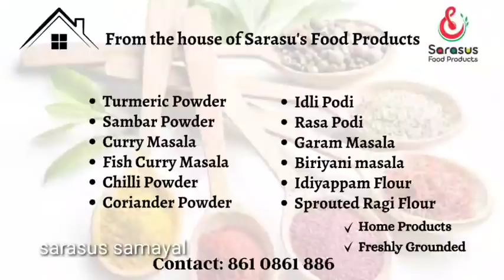Coconut cookies | கண் கலங்கி மனம் நெகிழச் செய்த பாசஉள்ளம் நிவேதாவின் குக்கீஸ் ரெசிபி சரசுஸ் சமையலில்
Courier available across Tamilnadu.
Made with wheat flour and brown sugar.

தேங்காய் குக்கீஸ்
தேவையான பொருட்கள்:
வறுத்த தேங்காய் துருவல் - 55 -75 கிராம்/
நேய்-125 மில்லி
கோதுமை மாவு- 120 கிராம்
நாட்டு சக்கரை- 100 கிராம்
பேக்கிங் பவுடர்- 1/2 டீ ஸ்பூன்
பால்- 2 டேபிள்ஸ்பூன்

25-30 minutes low flame, oven /otg:
180 degree preheated oven 20 minutes bake mode
Brownies and Cookies

In this Coconut cookies | மனம் நெகிழச் செய்த நிவேதாவின் குக்கீஸ் ரெசிபி சரசுஸ் சமையலில்... video I have introduced Mrs. Nivetha Subramaniam and she has shown the ways to cook Coconut cookies. I hope you like this Coconut cookies | மனம் நெகிழச் செய்த நிவேதாவின் குக்கீஸ் ரெசிபி சரசுஸ் சமையலில்... video.

இந்த Coconut cookies | மனம் நெகிழச் செய்த நிவேதாவின் குக்கீஸ் ரெசிபி சரசுஸ் சமையலில்... வீடியோவில் நான் திருமதி நிவேதா சுப்பிரமணியத்தை அறிமுகப்படுத்தியுள்ளேன், இவர் நமக்கு தேங்காய் குக்கீகளை சமைப்பதற்கான வழிகளை  காட்டியுள்ளார். இந்த Coconut cookies | மனம் நெகிழச் செய்த நிவேதாவின் குக்கீஸ் ரெசிபி சரசுஸ் சமையலில்... வீடியோ உங்களுக்கு பிடிக்கும் என்று நம்புகிறேன்.
சரசுஸ் சமையல் பாருங்க! சமையல் நல்லா பண்ணுங்க!